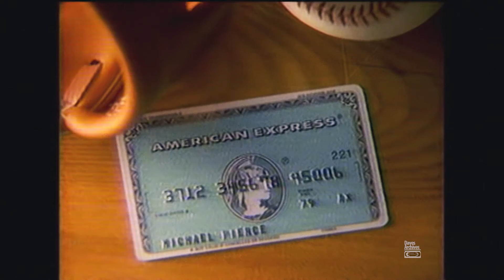Retro Commercials Vol 203 (1986-HD)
Well, here's a fun set of commercials from 1986! I love this volume. This set was taken from a recording of 'Growing Pains' and 'Spenser for Hire'. You'll see clips from both shows, along with a little easter egg paying homage to one of the best 80's comedies ever, 'Coming to America'. It's pretty funny. Some commercials of interest are Delta Gold Potato Chips, starring Jason Alexander before his Seinfeld career took off..I believe this copy to be of the best quality available anywhere. Also, you'll see a Diet Pepsi commercial featuring a young Billy Crystal. Another great commercial a talented young Whitney Houston doing a Diet Coke commercial. Really good stuff here. Enjoy! -Dave

TV Station: KXLY-TV Spokane Channel 4

Milk ad
Delta Gold potato chips
Diet Pepsi ft Billy Crystal
Diet Coke ft Whitney Houston